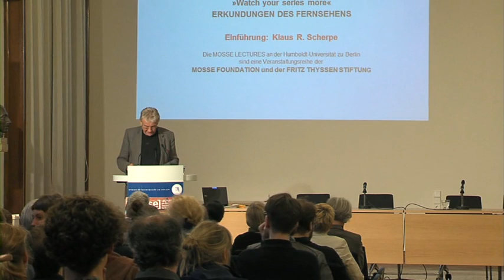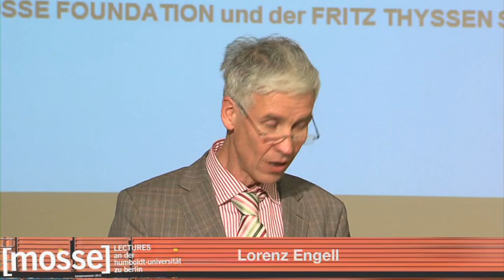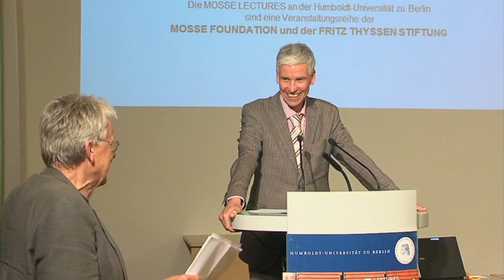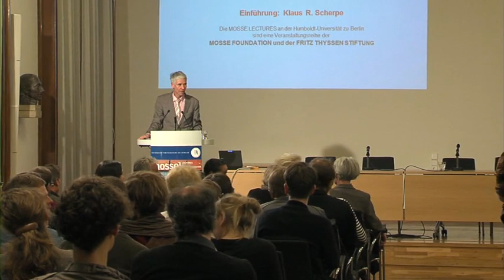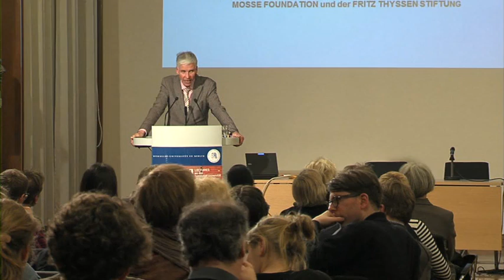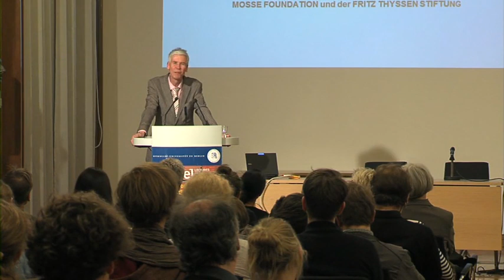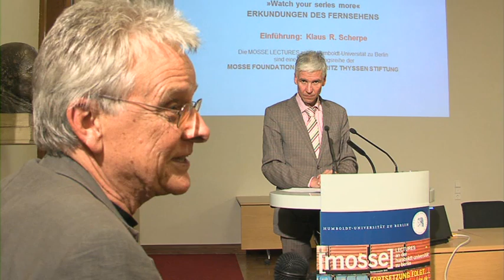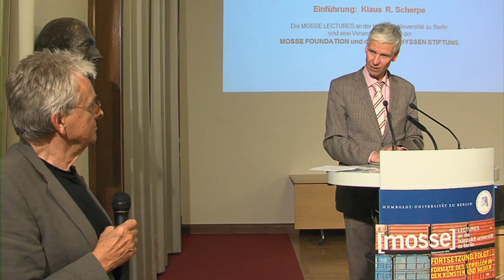Lorenz Engell: "Watch your series more" - Erkundungen des Fernsehens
Aufzeichnung der Mosse-Lecture vom 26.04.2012 in der Humboldt-Universität zu Berlin.